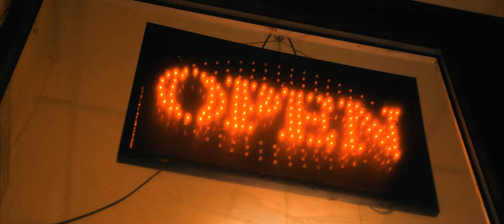CORTEX - Luxus a Bída ft. VACO [OFFICIAL VIDEO]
Music video by CORTEX performing LUXUS A BÍDA featuring VACO.

Prod. by NY BANGERZ

CORTEX

VACO

Video by Matěj Csiba

Mix/mastering by Štěpán Bárta/ Unbeatable Records

s/o Hana Veselá, Jan Řezáč, Andrej Coj, Pavel Kouba, Filip Braný, Adam Rakovič

Mixtape BOHEMIAN RAPSTORY